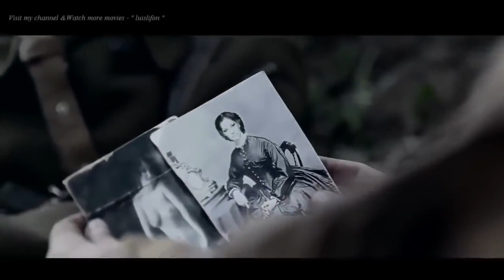Best Action WAR Movies 2021 داستان بسیار خوبی فیلم های اکشن قصة رائعة من أفلام الحركة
Best Action WAR Movies 2021   WW2 Russian WAR Movies English Sub HD
Very nice story

This picture about the everyday lives of Soviet fighter pilots won movie-goers’ hearts as soon as it hit the big screen, pulling in 44.3 million viewers. The story begins in the summer of 1943 ahead of the Battle of the Dnieper to liberate Ukraine from the German invaders, where the skies rumble to the sound of unending (and often unequal) clashes with the Luftwaffe. The “old men” (meaning experienced pilots) are sent reinforcements in the shape of a squadron of youngsters fresh out of training school. For months, they keep the newbies occupied with routine tasks, not letting them fly so as to preserve their lives. However, the day will come when not only “old men” have to go into battle.

The film tells about the fate of two comrades, whose paths diverge and re-converge years after the war. “There is such a profession — to defend the Motherland” is a phrase from the movie that has become a Russian idiom. This piercingly candid story about soldierly honor and friendship was a cinematic tour de force, and caused a surge in applications to military school.

1941, Karelia. Five women anti-aircraft gunners and their (male) commander are stationed in the rear. Although they are far from the front line, one of the gunners spots two German saboteurs in the forest, and their small detachment decides to capture the enemy. They lay an ambush, but things go badly wrong when it turns out that, instead of two Germans, it’s an entire division.

The Dawns Here Are Quiet is one small episode in a vast war, but this story about five women and their dreams of love, family, and happiness gave war a human face. In Soviet times, it was shown in high schools and universities, where it was mandatory viewing for all students of journalism.
این تصویر در مورد زندگی روزمره خلبانان جنگنده شوروی به محض ورود به صفحه نمایش بزرگ ، قلب مخاطبان فیلم را به خود جلب کرد و 44.3 میلیون بیننده را به خود جلب کرد. داستان در تابستان سال 1943 پیش از نبرد Dnieper برای آزادسازی اوکراین از اشغالگران آلمانی آغاز می شود ، جایی که آسمان ها با صدای درگیری های بی پایان (و اغلب نابرابر) با لوفت وافه غوغا می کنند. "پیرمردها" (به معنی خلبانان باتجربه) به شکل یک دسته از جوانان تازه وارد مدرسه آموزش ، نیروهای کمکی اعزام می شوند. آنها ماهها افراد تازه وارد را به کارهای روزمره مشغول می کنند و اجازه نمی دهند پرواز کنند تا زندگی خود را حفظ کنند. با این حال ، روزی فرا می رسد که نه تنها "پیرمردها" مجبور به جنگ می شوند.
 لجميع طلاب الصحافة.